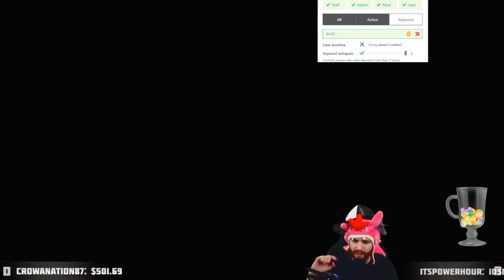Eden Streak #39 - Hutts Streams Afterbirth+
➤GET INVOLVED!